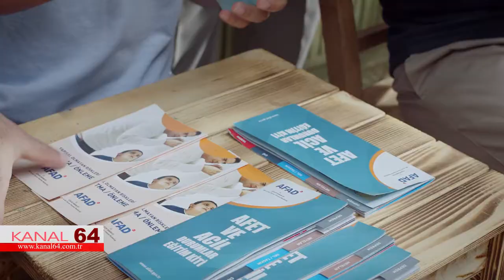AFETLERE HAZIRLIK YILI AFETLERE HAZIRLIKLI OL